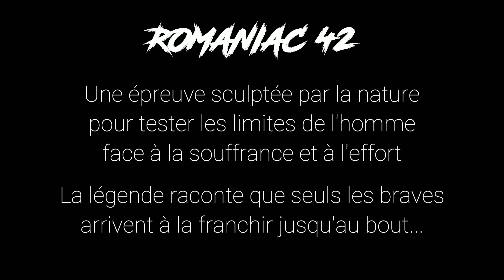HARD ENDURO: ON A ESSAYÉ LA "ROMANIAC 42".... LA SORTIE LA + DURE DE MA VIE!! 😱🥵 (1/2)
musiques :

position music - Gangsta's paradise cover

ultra vomit - évier métal instrumental